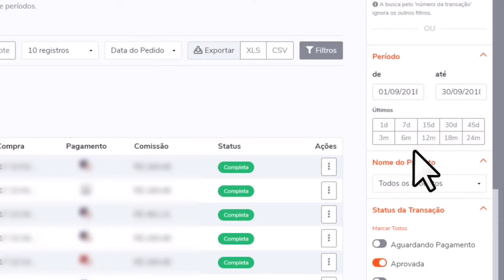NÃO QUEREM que você SAIBA DISSO | Cortes de Podcast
Otavi Reis é pesquisador de CIÊNCIAS PARANORMAIS!